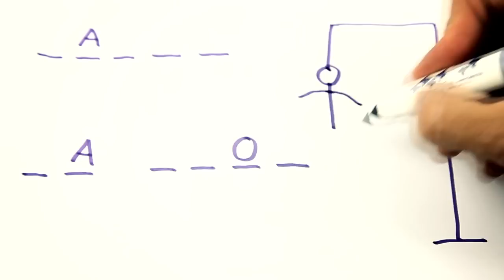BELFAST FOOD - Karte na stol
INFO:
režija: Darko Duda
scenarij: Darko Duda, Katia Pastorčić

drugi singl iz nadolazećeg albuma (2013?) grupe Belfast Food